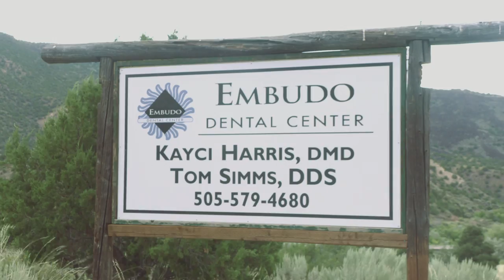Con las alas destrozadas El Chore y su grupo Andariego